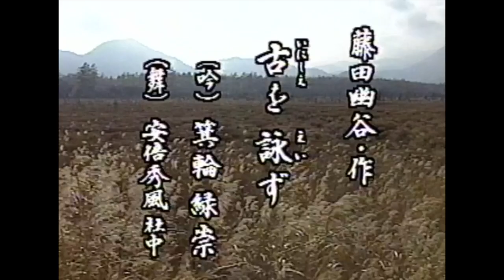【懐かしの名舞台】「古を詠ず」（吟詠）箕輪緑崇（詩舞）安倍秀風社中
日本吟剣詩舞振興会映像アーカイブから懐かしい名吟詠・名演舞をお送りいたします。

藤田幽谷作「古を詠ず」
吟詠：箕輪緑崇
詩舞：安倍秀風社中